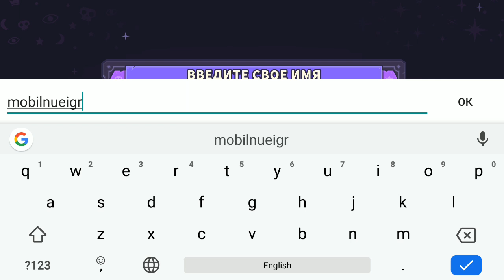Дисней Волшебный Турнир #1 НОВАЯ МОБИЛЬНАЯ ИГРА С ГЕРОЯМИ ДИСНЕЯ НА АНДРОИД Disney Sorcerer's Arena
Disney Волшебный Турнир — новая пошаговая ролевая игра с возможностью сразиться с другими игроками в реальном времени. Вас ждет захватывающий мир волшебников, соревнующихся за право назваться лучшими. Соберите команду из легендарных героев Disney и Pixar и проверьте свои силы на арене.
Disney Волшебный Турнир: место схватки легенд!
· Участвуйте в боях с другими игроками в реальном времени
· Разрабатывайте стратегии
· Собирайте сотни легендарных персонажей Disney и Pixar
· Используйте уникальные способности персонажей
· Участвуйте в клубных завоеваниях — вас ждут эпические командные схватки и ежедневные события